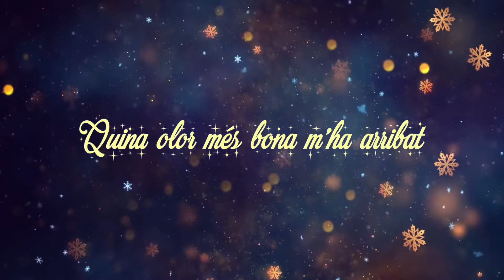“ A Canyelles ja és Nadal” versió amb veu (karaoke)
“ A Canyelles ja és Nadal” versió amb veu (karaoke) del Duet d’Ambient amb Olga San José i Chelo Jiménez. Enregistrada als estudis Havana Seven de Giuseppe Costa, amb les il.lustracions de Lluís Amarè.